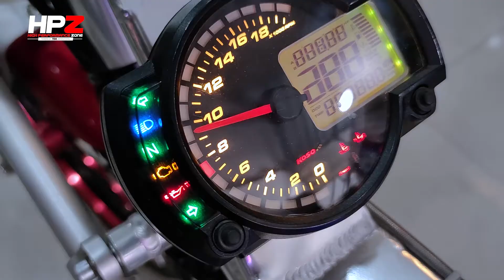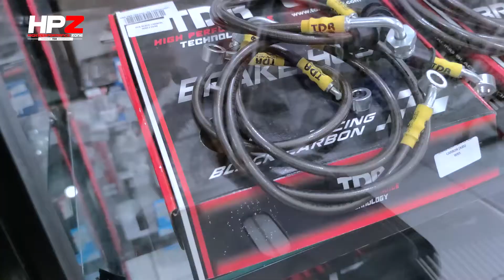XMAX 400CC VERSI DRAG | YONK JAYA PUNGKUR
Berikut racikan XMAX 400CC VERSI DRAG | YONK JAYA PUNGKUR di Ahmad Yani Di tayangan ini kita akan bahas lebih jauh nih sekaligus pemperkenalkan YONK JAYA di Pungkur yang merupakan HPZ terlengkap di Jawa Barat.

Saksikan ya tayangan High Performance Zone terlengkap di Pungkur, Bandung hanya di HPZ TV pada hari Sabtu, 10 WIB.

Oh ya.. kalian masih punya kesempatan untuk ikutan Giveawaynya nih, karna GIVEAWAY HPZ TV diperpanjang hingga akhir bulan ini, tepatnya di tanggal 31 Juli 2020. Kami tunggu ya partisipasinya.. Tersedia beberapa hadiah untuk 12 pemenang lo.